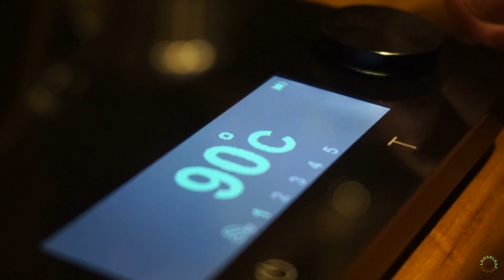Voom on kickstarter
Here an introduction video to the all new VOOM smart scale for all your coffee making